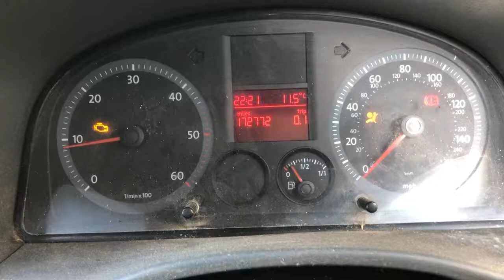Разборка Volkswagen - Caddy 2004-2010, 2 SDI (VIN: WV1ZZZ2KZ8X046797) PJ57KHB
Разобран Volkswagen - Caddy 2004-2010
Основные характеристики:
Год выпуска: 2007
Двигатель:
Объём двигателя: 2
Тип двигателя: Дизель
Коробка передач: КПП 5-ст.мех.(МКПП)
Кузов: Фургон
Смотри каталог запчастей Volkswagen - Caddy 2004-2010 на :
⏰ Режим работы колл-центра:
08:00 – 20:00 – ежедневно

Для наших покупателей:
- бесплатная доставка;